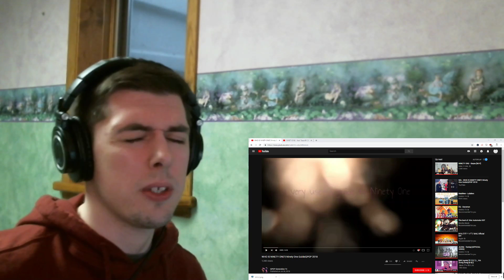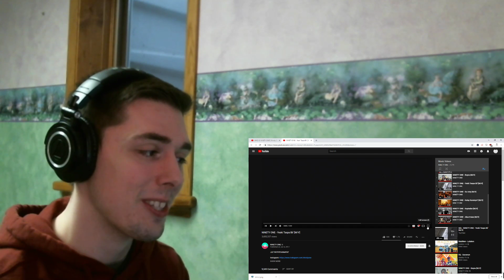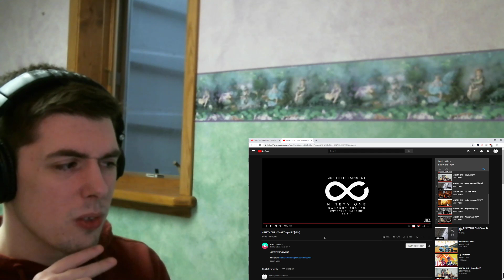WHO IS NINETY ONE?| GUIDE 2018 & Yeski Taspa Bii' [M/V] Reaction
First of all I'd like to thank QPOP Generation TV for making a guide so that people like me can react to, and learn more about Ninety One! Thank you! :) You're the best!

(I'm a bit tired in this video, so forgive!)

The guide was very useful, and I learned a lot of cool things! So THANK you again! I'm interested to find a lot of their off stage persona stuff, like their acting, their movies, anything really... Alem and Bala, their voices... excuse me!? I didn't KNOW they could sounds like THAT.

As for Yeski Taspa Bii' ... Wow, another incredible song. Visually and musically that was incredible. Again, I try my hardest to pay attention to everything, I do, but i've been tired recently so i'm having a harder time! Forgive. They all looked really cool again, and the BEAT change, WOW. AZ AND ZAQ again as always DESTROYED it. Beautifully. Also dude, BALAS portion in this song? What the hell?! That was SO GOOD.

Please support the creator of this guide!

Please watch Ninety One's original MV!